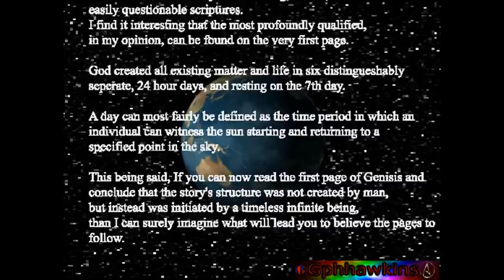The Bible Contains....